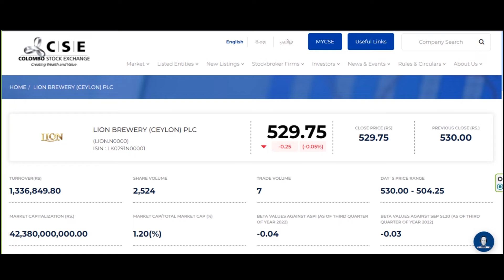Cash Dividend Announcement LION BREWERY CEYLON PLC XD Date 30 Nov 2022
Date of initial announcement                               21 Nov 2022

Dividend per share (Rs.)                                        Voting : 13.6

Type of dividend                                                     First interim

XD date                                                                    30 Nov 2022

Payment date                                                          21 Dec 2022